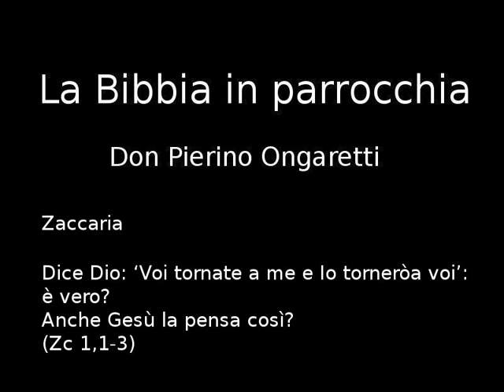Zaccaria (A02) - Dice Dio: 'Voi tornate a me e Io torneròa voi': è vero?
Dice Dio: 'Voi tornate a me e Io torneròa voi': è vero?
Anche Gesù la pensa così?